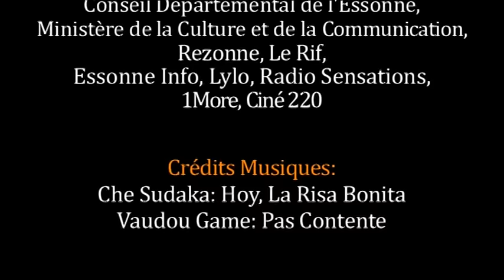Fête de la Musique de Brétigny 2016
Le Rack'am vous convie à Brétigny-sur-Orge le mardi 21 juin pour la Fête de la Musique en compagnie des Barcelonais de Che Sudaka, du togolais Peter Solo et son groupe Vaudou Game, du DJ Set de Radio Mille Pattes "Nu Soul Food" et des élèves de l'Ecole de Musique.
Lieu: Pelouse de la piscine, rue Henri Douard 91220 Brétigny-sur-Orge
Infos et 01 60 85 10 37